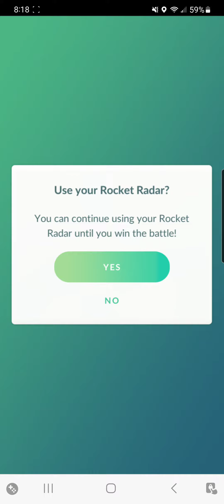LEADER CLIFF ALMOST TOOK ME OUT.